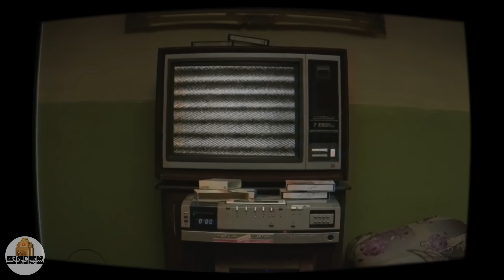سریال نوروز رنگی - قسمت 16 | Serial Nowruze Rangi - Part 16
خلاصه داستان سریال طنز نوروز رنگی:
داستان روزهای پایانی اسفند ماه یکی از سال ‌های دهه 60 را روایت می کند که در عینِ طنز و سرگرمی، قرار است به سنت‌ ها و آداب ها می پردازد.
بازیگران سریال کمدی نوروز رنگی:
رابعه اسکوبی، جواد خواجوی، یوسف تیموری، علی مسعودی و ...

کارگردان سریال ایرانی نوروز رنگی: علی مسعودی
نویسنده سریال فارسی نوروز رنگی: علی مسعودی
تهیه کننده سریال کمدی ایرانی نوروز رنگی: علی اکبر تحویلیان

The story of narrates the last days of Esfand in 60's, which, in addition to humor and entertainment, is supposed to deal with traditions and customs.
Serial Nowruze Rangi - Part 16

Cast:
Rabee OSkouei, Javad Khajavi, Yousef Teymouri, Ali Masoudi and …

Director: Ali Masoudi
Author: Ali Masoudi
Producer: Ali Akbar Tahvilian

Release: 2021
Genre: Comedy, Social